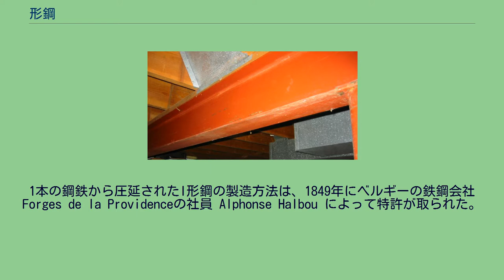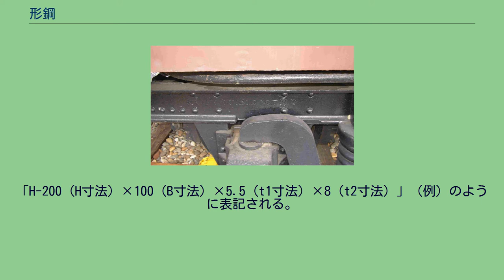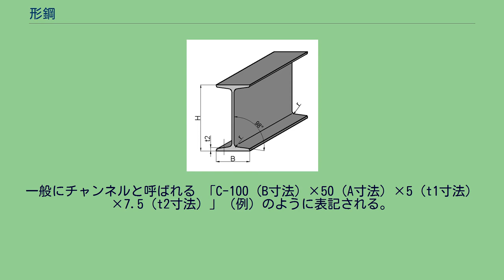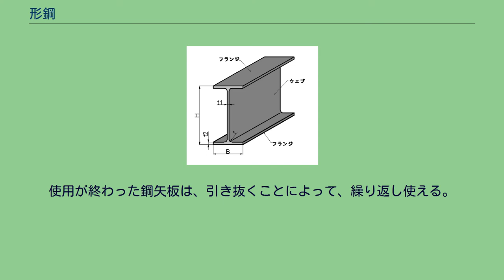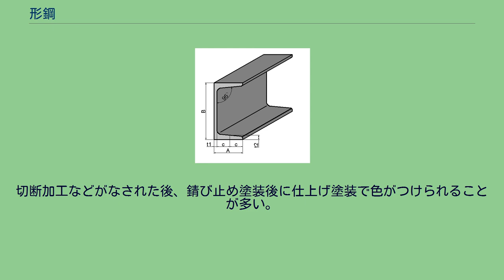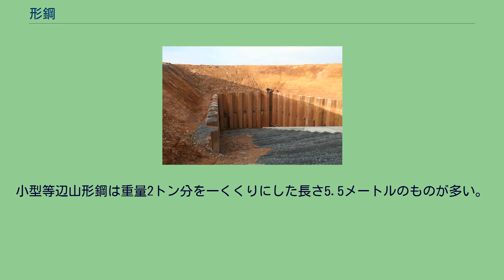形鋼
H形鋼の使用例 H形鋼（左）とI形鋼（右）の一般的な断面 形鋼（かたこう）とは、あらかじめH形、L形などの一定の断面形状に成形された、材軸方向に長い鋼材の総称である。
断面が円形または角形の中空断面のものは鋼管と呼ばれる。
主に構造用として土木・建築用の柱・梁・基礎杭や機械製品などに使われる。
断面の形によって様々な形鋼があり、力学的合理性・使用目的によって使い分けられる。
形鋼は、熱間での圧延により作成される重量形鋼と、薄い鋼板を冷間で折り曲げ加工して作成される軽量形鋼の2つに大きく分けられる。
単に形鋼と言った時は重量形鋼を指す場合が多い。
重量形鋼にはH形、I形、山形、溝形、Z形等の種類がある。
重量形鋼の板厚は部位によって異なる。
I形鋼や溝形鋼のフランジ部の厚さは一様ではなく、内面に外側に向けてテーパーがつけられている。
また、出隅のコーナー部にはエッジがあるが、入隅のコーナー部にはアール（円弧状の丸み）が付けられている。
軽量形鋼には山形、溝形、Z形、ハット形等の種類がある。
軽量形鋼の板厚は部位に関わらず一定であり、コーナー部はアールを付けて折り曲げられている。
1本の鋼鉄から圧延されたI形鋼の製造方法は、1849年にベルギーの鉄鋼会社Forges de la Providenceの社員 Alphonse Halbou によって特許が取られた。
H形鋼 H形鋼（エッチがたこう）は、断面が「H」形の形鋼である。
様々な所で使われている代表的な形鋼である。
他の形鋼に比べて、断面効率（重量当たりの曲げ剛性や曲げ強度）が優れている。
相場で「形鋼の価格変動」と言う時、この「形鋼」はH形鋼のことである。
建物や橋梁、船舶などに使われる構造材用と、高速道路、建築物、岸壁、橋梁などに使われる基礎杭用がある。
水平ロールと垂直ロールを持つ、ユニバーサル圧延機によって作られる。
『H』の縦2本の部分をフランジ、横1本の部分をウェブと呼ぶ。
「H-200（H寸法）×100（B寸法）×5.5（t1寸法）×8（t2寸法）」（例）のように表記される。
H形鋼の日本国内生産量は2004年において、451万6500トン余りとされている（日本鉄鋼連盟調べ）。
そのうち、東京製鐵 約34%、新日本製鐵 約18%、JFEスチール 約13%と推計されている。
日本でH形鋼の生産が始まったのは1960年代に入ってからであるが、1968年竣工の霞が関ビルで極厚のH形鋼が大量に使用されて以降、急速に普及した。
H形鋼の形状・寸法はJIS G 3192およびJIS A 5526（杭用）で規格が定められているが、それ以外の寸法のものも、薄肉で軽量のものから極厚のものまで各メーカーで多くの種類が生産されている。
また、鋼板を溶接でH形断面に組み立てた鋼材（ビルトH）が使用されるケースも多い。
I形鋼 I形鋼（アイがたこう）は、断面が「I」形の形鋼である。
形状的にはH形鋼に近いが、同一サイズではH形鋼と比べて板厚が厚く、重量、剛性ともに大きい。
フランジ内面にはテーパー（傾斜）が付けられている。
I型ジョイスト、アイビームとも呼ばれる。
T形鋼（ティーがたこう）は、断面が「T」形の形鋼である。
通常はH形鋼をウェブ中心で2つに切断して作られるため、CT形鋼あるいはカットティーとも呼ばれる。
山形鋼 球山形鋼の使用例。
部分的に削られて逆さに使われている。
山形鋼（やまがたこう）は断面が「L」形に近い形鋼でL字鋼と言われることもある。
「L」の二辺の長さが等しいものを等辺山形鋼、等しくないものを不等辺山形鋼と呼ぶ。
アングルとも呼ばれる。
辺の長さが40ミリ以下の物は小型山形鋼と呼ばれることがある。
H形鋼の次に需要が多い。
建設、船舶、機械などに使われる。
「L-50（A寸法）×50（B寸法）×6（t寸法）」（例）のように表記される。
軽量形鋼として、軽山形鋼がある。
また『L』形の上端の部分に丸く厚みを持たせた球山形鋼（きゅうやまがたこう）がかつて船舶用に製造され、昭和初期には鉄道の台車にも用いられていた。
形状が単純に平たい帯状の鋼材。
フラットバーとも呼ばれる。
一端に丸く厚みを持たせた、4分音符（♩）に似た断面の球平形鋼（きゅうひらがたこう）も存在する。
溝形鋼 溝形鋼（みぞがたこう）は、断面が「コ」形に近い形鋼である。
一般にチャンネルと呼ばれる 「C-100（B寸法）×50（A寸法）×5（t1寸法）×7.5（t2寸法）」（例）のように表記される。
また軽量形鋼として、リップ溝形鋼、...